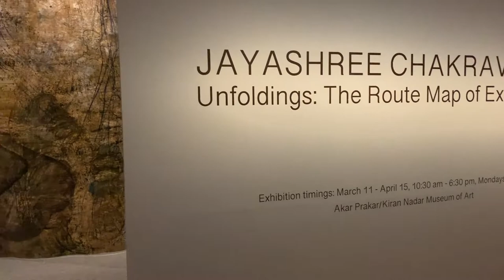Inside Jayashree Chakravarty’s ‘Unfoldings: The Route Map of Experience’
Roobina Karode of Kiran Nadar Museum of Art talks about the distinct style and concerns of the artist’s practice on the sidelines of her solo presentation of a single installation.

Video: Courtesy of STIR; Video footage by Asian Art Museum, Neeraj Bhasin